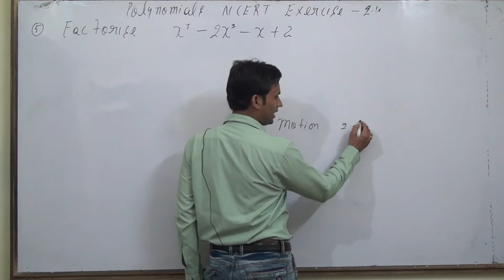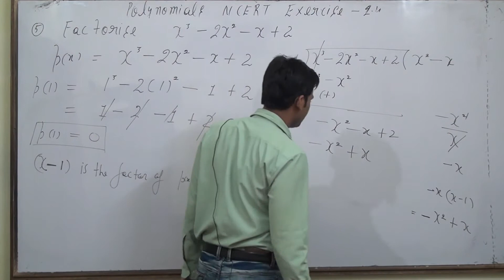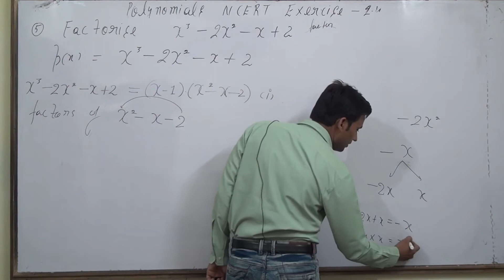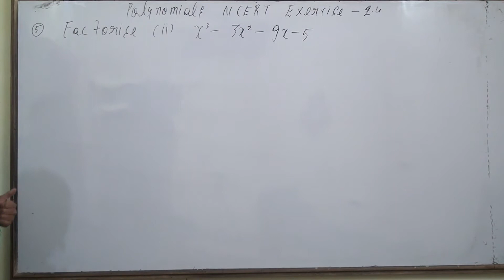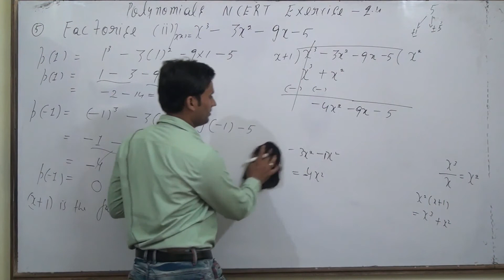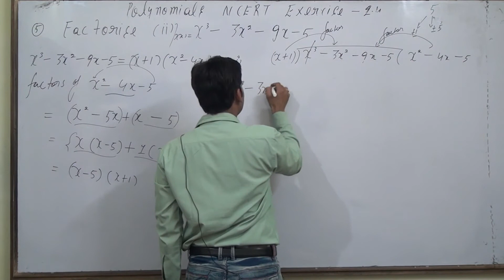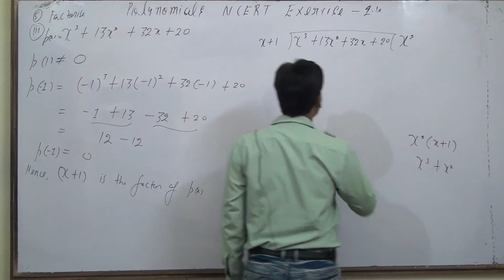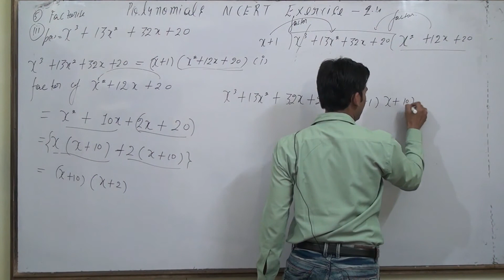POLYNOMIALS CLASS 9 NCERT PART 15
polynomials class 9 ncert exercise-2.4 question number 5